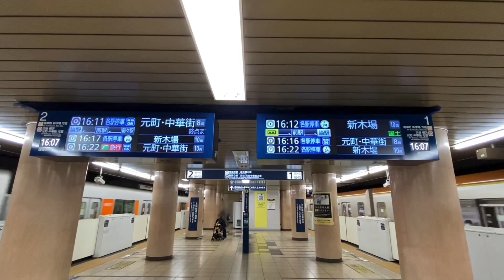副都心線と有楽町線が小竹向原駅を続けて発車！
東武50070型の副都心線急行元町・中華街行と、それに続けて東京メトロ10000系の各駅停車新木場行が小竹向原駅を発車するシーンを収録。発車標のとおり、当駅ではどちらののりばからも両線の電車が発車する。